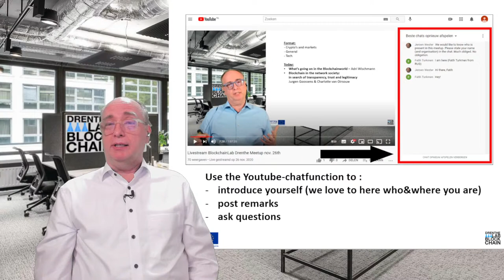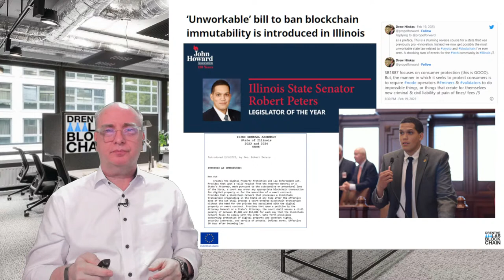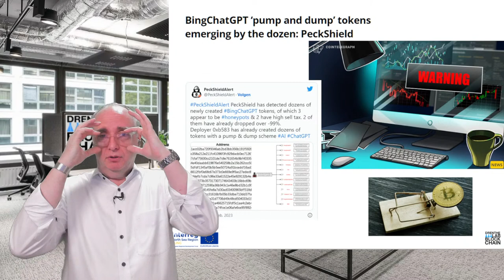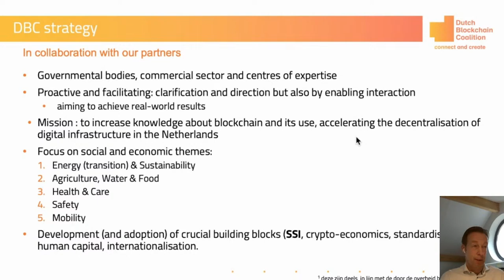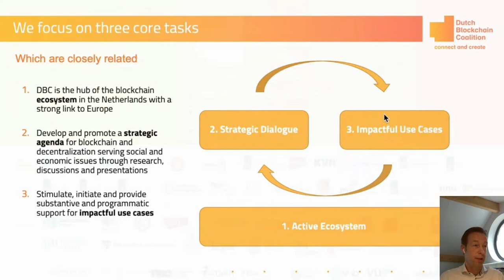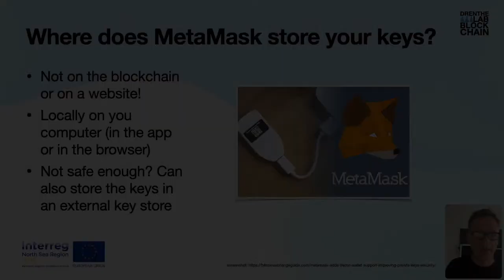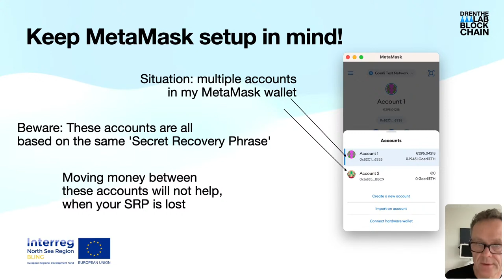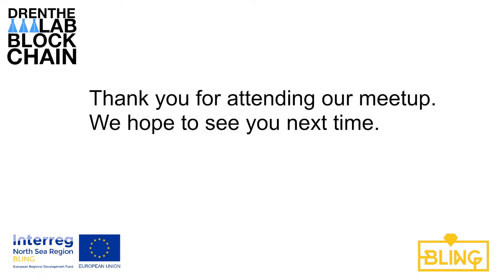BlockchainLab Drenthe Monthly Meetup Feb. 23rd 2023 19:00